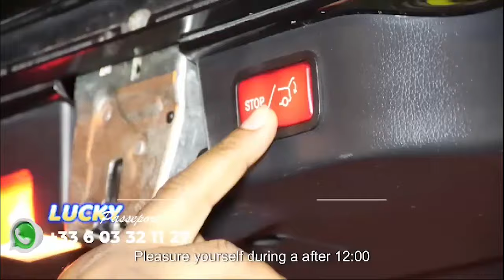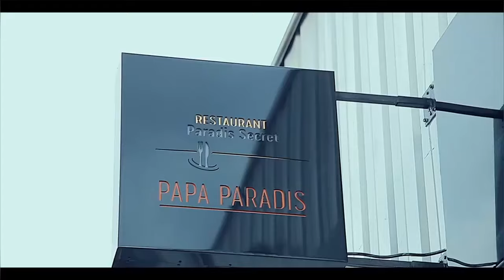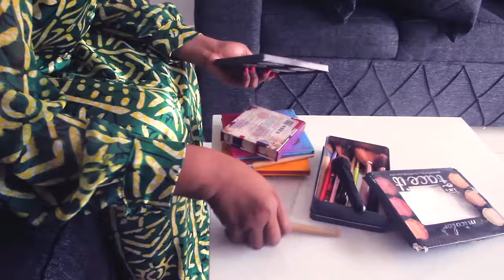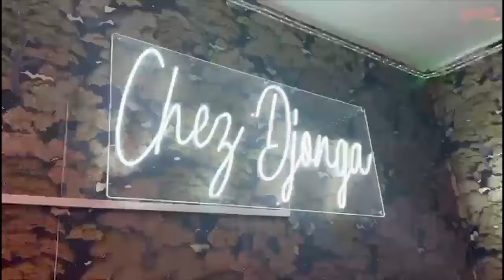REACTION MUSCLEE DE PETIT Contre YORORO INGRATITUDE FALLY, HISTOIRE DE LAURETTE COMPRESOR